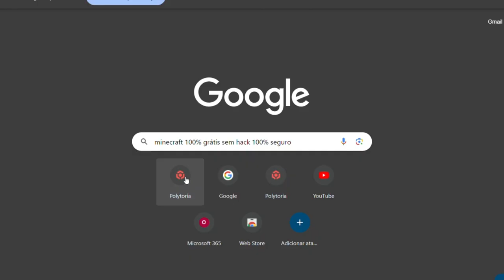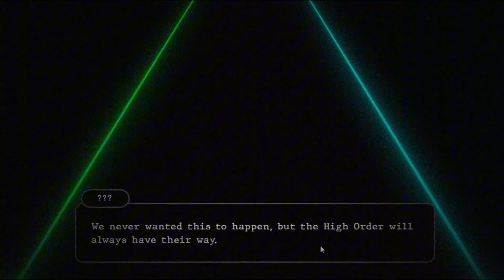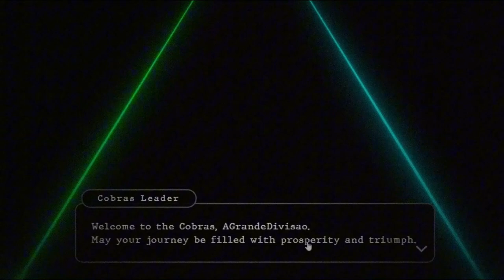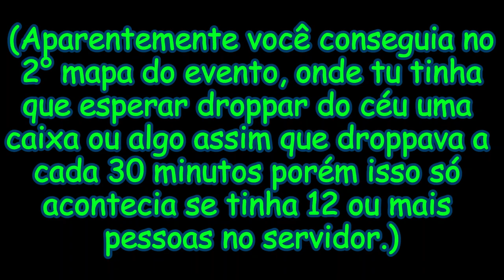O "The Great Divide" do POLYTORIA foi BOM?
Bom, então mais uma vez falo sobre a plataforma Polytoria, porém desta vez falo sobre um dos eventos recentes que ocorreu nela: The Great Divide. Será que esse evento foi bom? Como funcionava o evento? Bem, se quer descobrir tudo isso, veja o vídeo do início ao fim, eu espero que gostem desse vídeo que produzi =3.